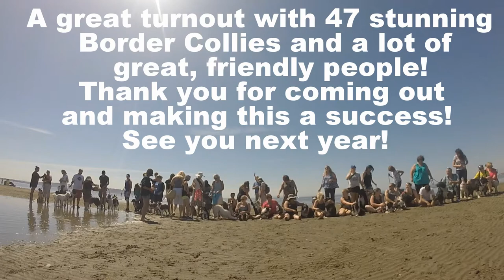Westcoast Border Collie Jamboree 2016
Lining up for the group photo at the 2016 Westcoast Border Collie Jamboree at East Beach in White Rock, BC Canada.